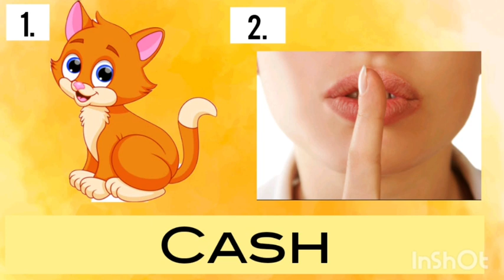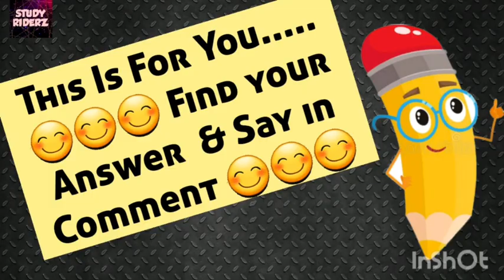Connection Game | Part 6 | Banking Connection | Commerce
Connection Game Part -6

Banking Connection  Game